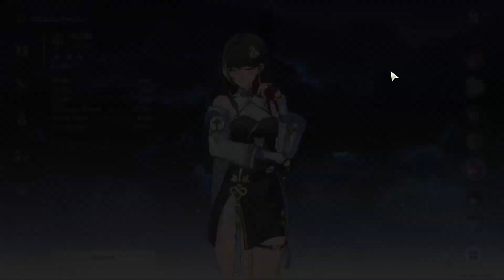⭐️ Let's Play Wuthering Waves - The Quest for Power - Episode 112